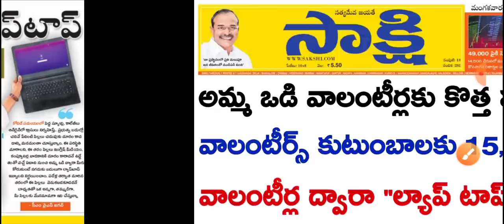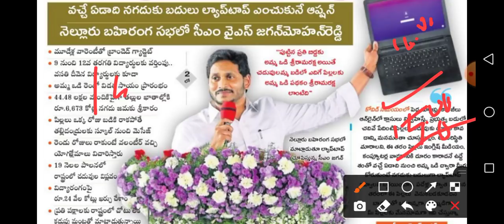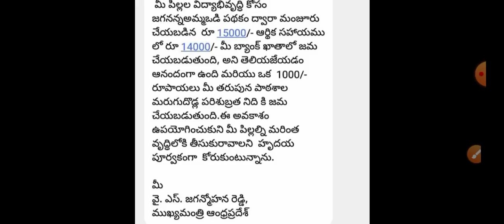వాలంటీర్స్ ఈ రోజు హైలెట్స్/ Volunteers New decision by cm jagan / Amma Vodi Payment Status 2021